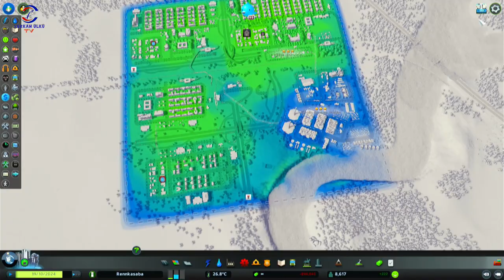MECBUR SIFIRDAN BAŞLIYORUZ (CITIES SKYLINES) TİKTOK CANLI YAYINI